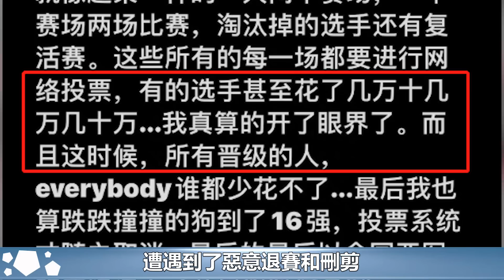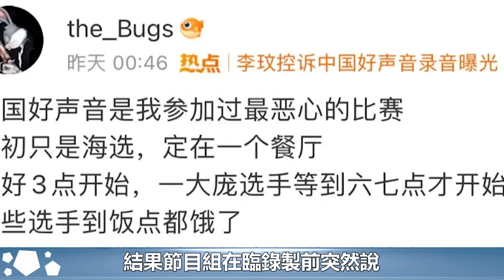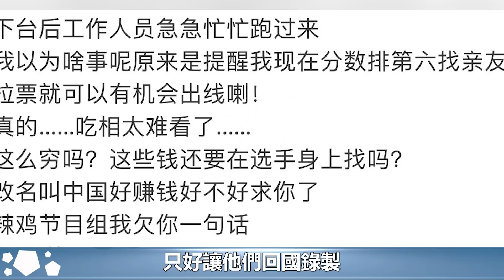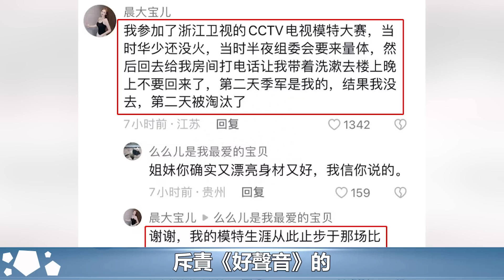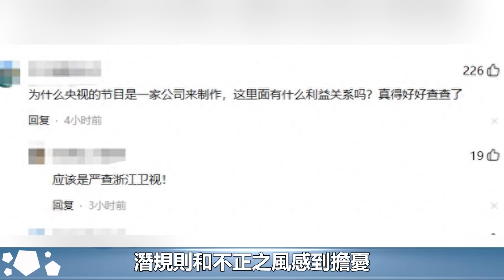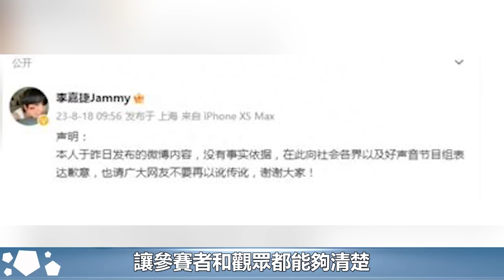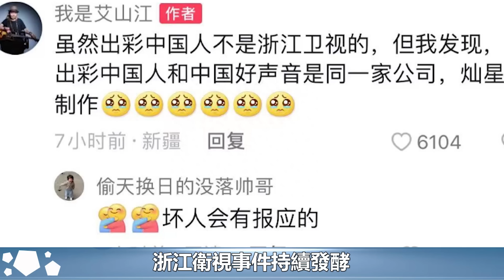浙江衛視又出大事情了！模特自曝遭潛規則，5位好聲音學員曝光黑幕#尚藝娛樂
浙江衛視又出大事情了！模特自曝遭潛規則，5位好聲音學員曝光黑幕